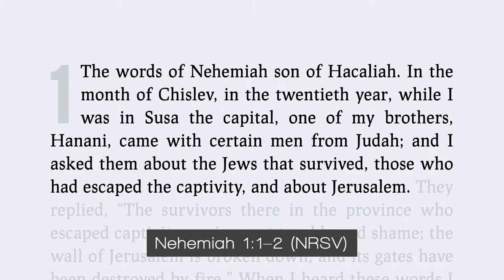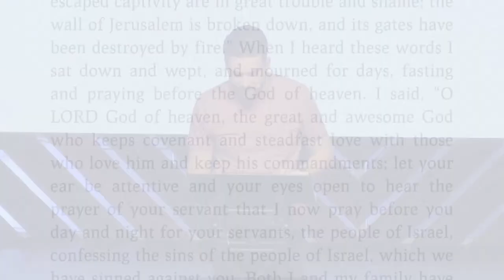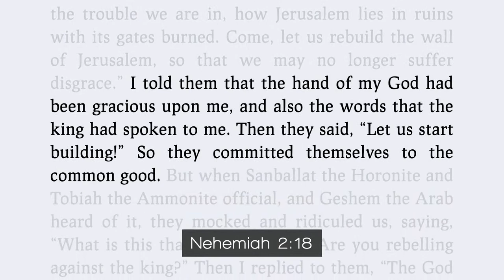Come Let Us Rebuild | Road to Renewal #3 | Nehemiah 1–7 | Ian Martin